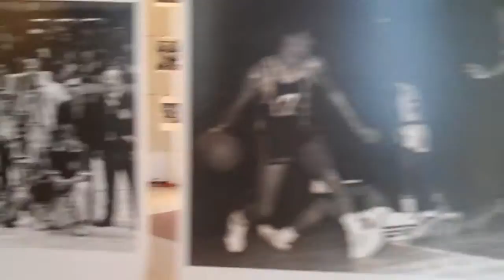enlacanchapr.com Basket 100 Parte 1